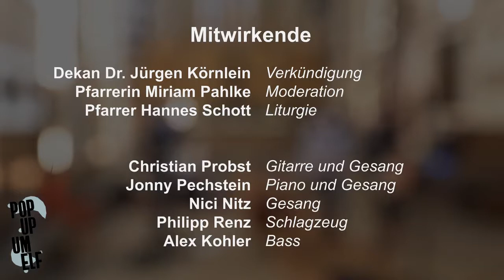PopUp Gottesdienst vom 31.01.2021 aus St Jakob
Der erste PopUp im neuen Jahr! Titelsong dieses Mal: "Memories" von Maroon 5.

Titelsong: Memories
Interpret: Maroon 5